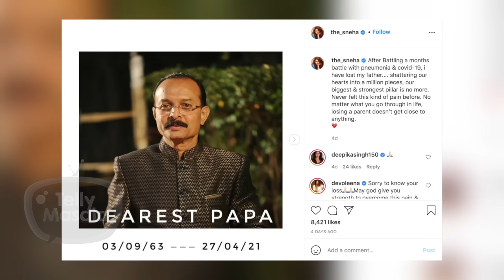TV Celebs Who Lost Their Family Member Due To Covid-19 I Nikki, Zain, Divyanka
The year 2021 has been especially tough for commoners and celebrities alike, with many losing their loved ones. Here are celebs who lost their closed ones due to Covid-19